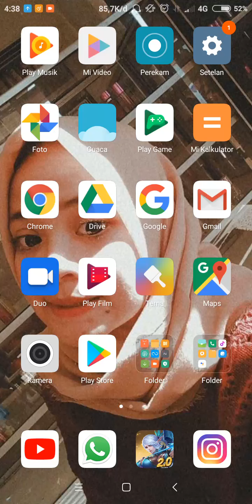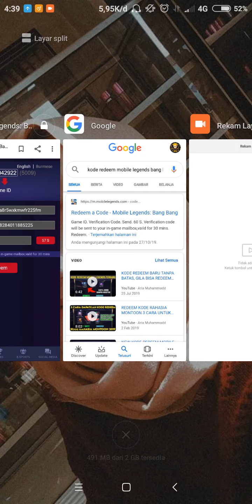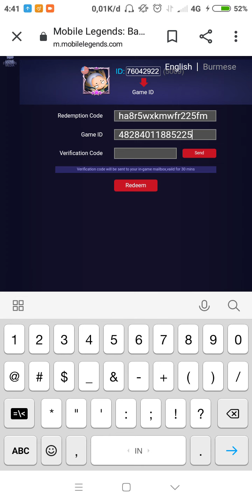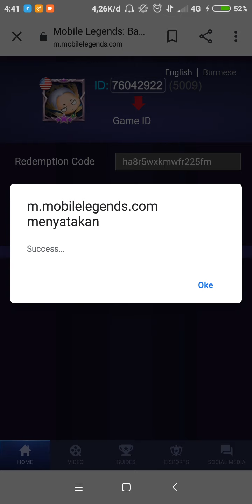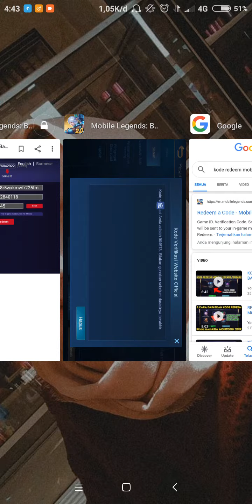New kode redeem mobile legends update bulan Desember